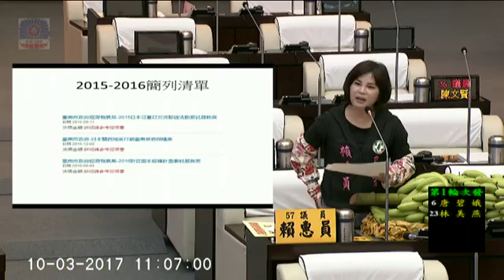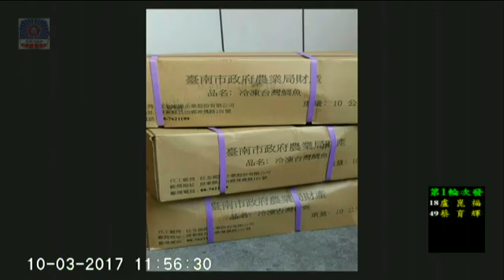台南市議會 20171003 AM 建設部門業務報告及質詢-經濟發展局、農業局【議會演哪齣？】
【支持本頻道‧購買小編創作商品›› 】 (歡迎分享嵌入或混合剪輯) 直播擷取版